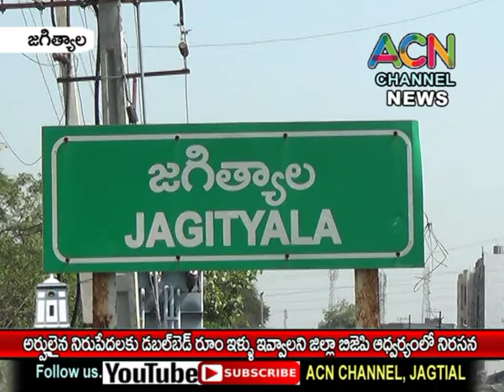జగిత్యాల జిల్లాలో అర్హులైన పేదలకు డబల్ బెడ్రూమ్ ఇళ్ళు ఇవ్వాలని జిల్లా బీజేపీ ఆధ్వర్యంలో నిరసన